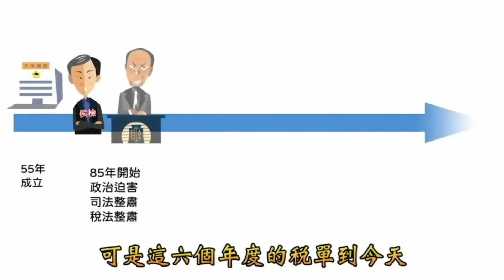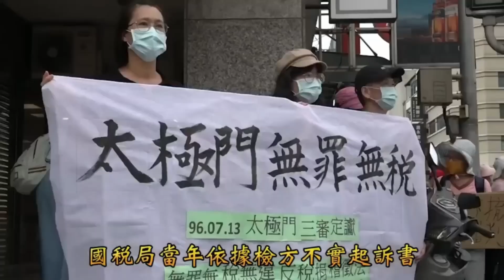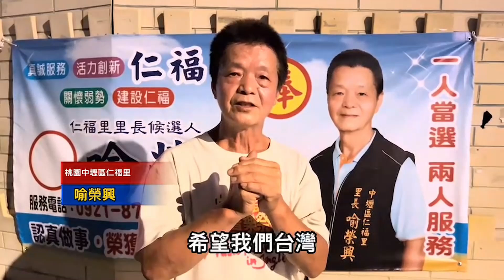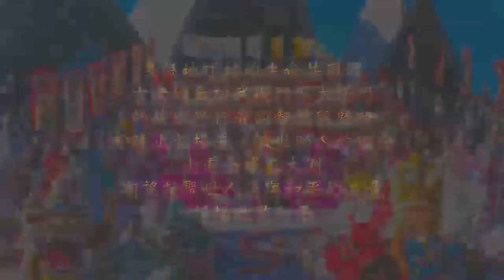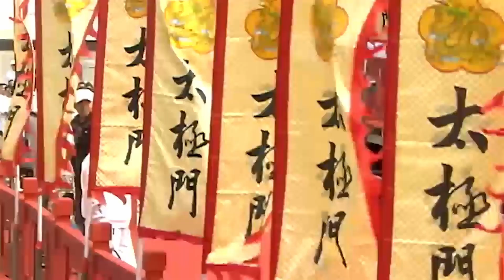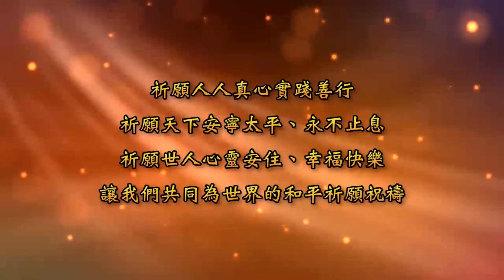我們可以改變世界（四） | 全民開講 終結假案 系列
文化是國家發展中最重要的軟實力。

時    間：2022/10/15 (六) 13:00~13:30

主持人：燕貞

分享人：11:05  琇琴